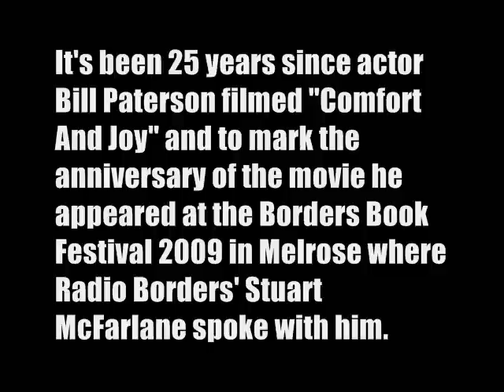BILL PATERSON IN CONVERSATION AT THE BORDERS BOOK FESTIVAL 2009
Actor and writer Bill Paterson was at the Borders Book Festival 2009 at Melrose and spoke with Stuart McFarlane from Radio Borders about many subjects including the 25th anniversary of the film "Comfort and Joy" which he starred in back in 1984.